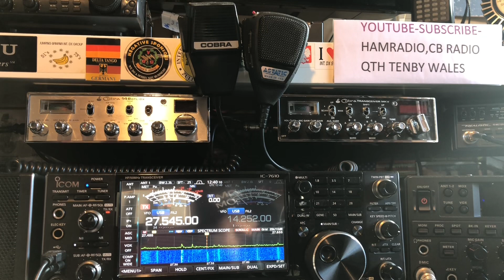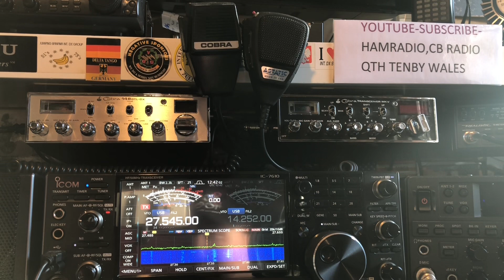43AU150 AUSTRALIA 🇦🇺 INTO TENBY WALES 🏴󠁧󠁢󠁷󠁬󠁳󠁿